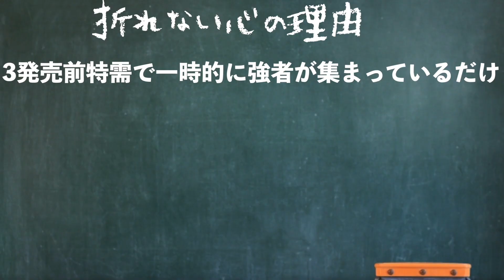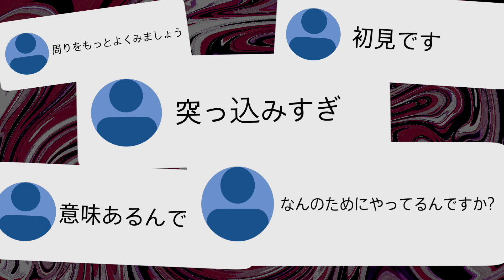初心者がガチマッチ全てAランクにいくまでのドキュメント映像【スプラトゥーン2】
「スプラトゥーン2ガチマッチで全てAランクいくまで3できません」
先日の生配信でついに達成することができました!
今回はそれまでの道のりをドキュメント形式でまとめてみました!

メンバーシップではニンテンドースイッチのフレンドコードを解放して参加型でもやってますので加入お待ちしております!😎メンバーシップの加入はこちらから!↓

さてさて今回もコメント概要欄をしっかり読み込んでいただいてありがとうございます!
今回はコメントの後に「🦑」の絵文字をつけてください
そしたら私は「🐙」の絵文字でお返ししますね!

幼少期に全くゲームをやってこなかったじゃんちぃが、様々なゲームに挑戦しその成長を通して視聴者様に笑いと感動をお届けするチャンネルです!
ゲームをやってこなかったからこそ伝えれるものがある...
というわけで新作ゲームのレビュー依頼はTwitterのDMもしくは概要欄のメールアドレスまでご連絡ください!

2021年8月より1月単位でテーマを決めてゲーム関連の様々なことに挑戦させていただいております!
そして3周年を迎えた今!じゃんちぃはさらなる飛躍を求めて境地に旅立つのであった!(なんのゲームやろうかな?)